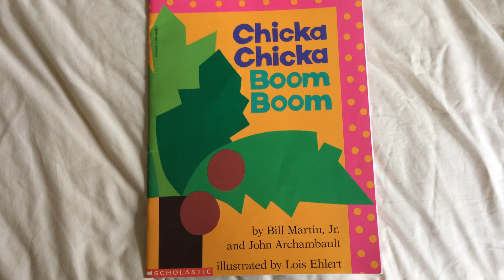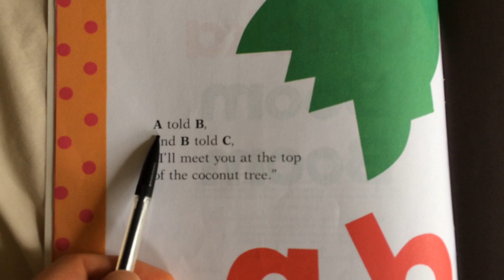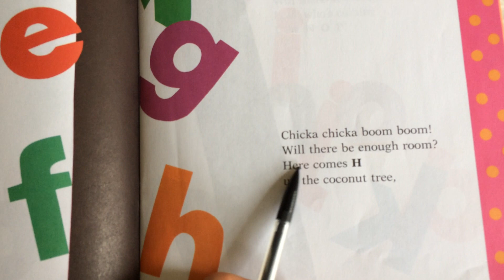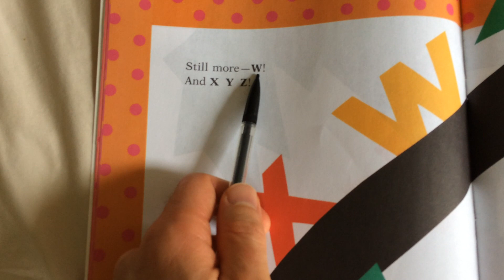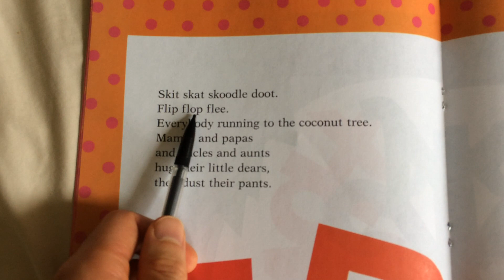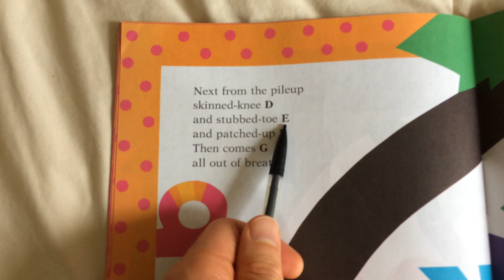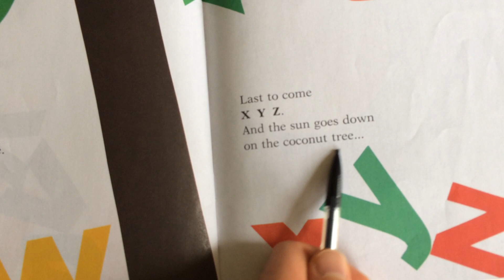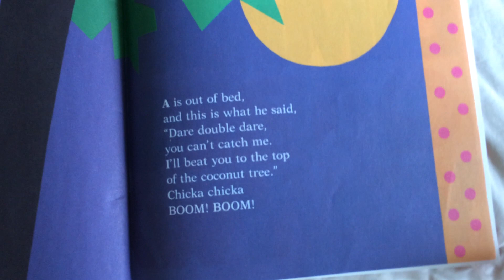Chicka Chicka Boom Boom